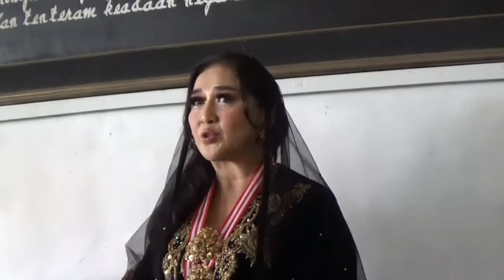NGARAK DAN JAMASAN PUSAKA KERATON SUMEDANG LARANG